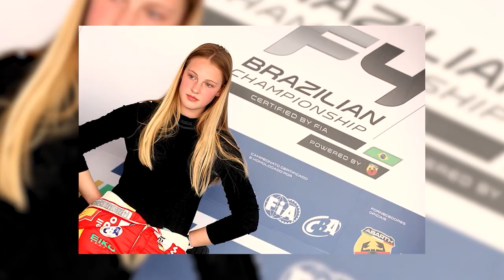The Talent Factory - Ferrari Driver Academy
Watch video for: F1 News, F1, F1 2023 Drivers, Ferrari Driver Academy, Arthur Leclerc, Oliver Bearman.
Many of the Formula One drivers are being trained and developed by academies from an early age. One of these academies is the Ferrari Driver Academy, on of the best places to work on development as a young - up and coming driver. But what does it take to get into these academies and develop for F1? Let's find out!